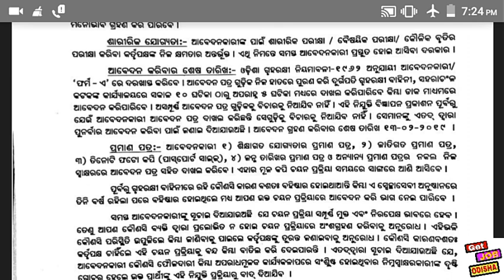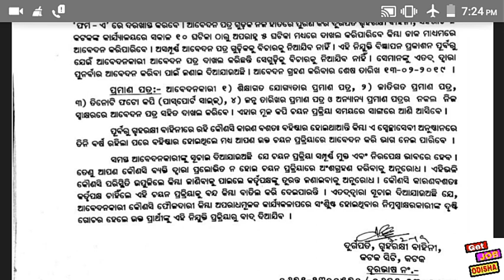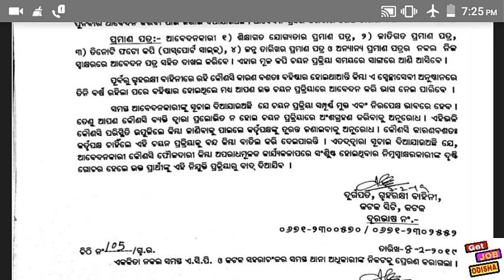Home guard job in cuttack | job for 10th | କେବଳ ସାକ୍ଷାତକାର । free job alert | by get job odisha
JOB ବିଷୟରେ ଅଧିକ:-hello friends,ଦେଖନ୍ତୁ ଅଜିର job update ରହିଛି home guard ତରଫରୁ ଯାହାକି cuttack ରେ ରହିଛି। ଏଥିରେ direct interview ନିଆଯିବ । ଏଥିରେ ଦଶମ ପାସ ପିଲା ଅପ୍ପଳୟ କରିପାରିବେ । ବୟସ 20 ରୁ 40 ରଖ ଯାଇଛି ।

(items i use to record)
1.mobile phone I use Redmi 6 Pro

2.Canon18MP Digital Camera

3.Gimbal for Balancing Moment

4.Lightweight Tripod

5. Flashlight Stand for Photography

IBPS CLERK/bank PO ପାଇଁ ବହି ଦରକାର-

Quantitative Aptitude ପାଇଁ preparation ବହି

ଯଦି NDA/ ଅନ୍ୟ defence ଚାକିରି ପାଇଁ

civil service exam book

for UPSC/CDS ପାଇଁ preparation କରୁଥିଲେ